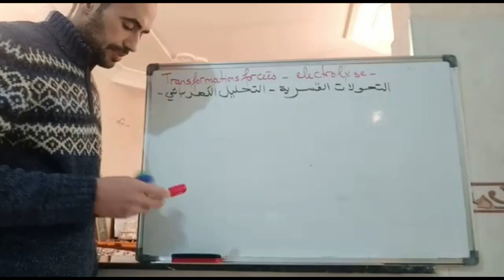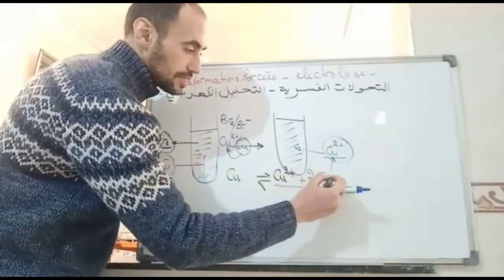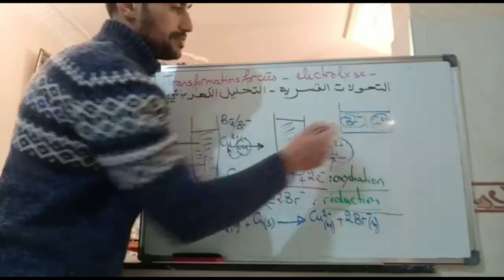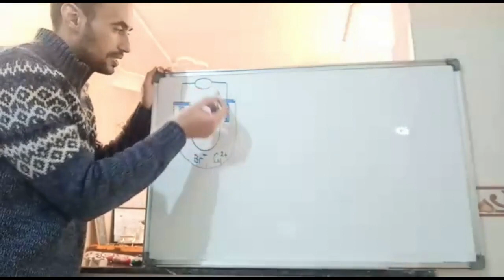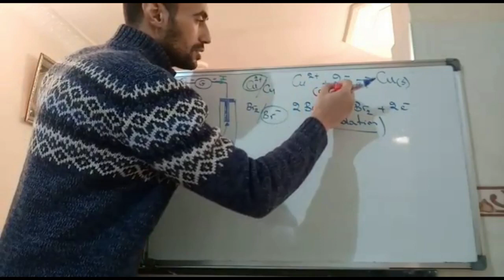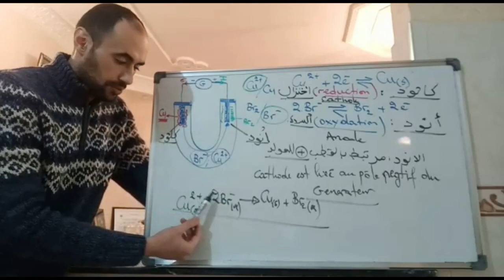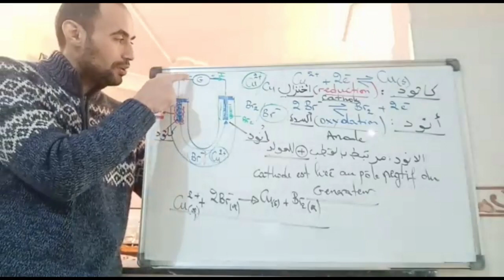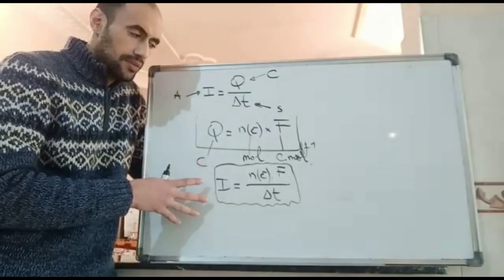التحولات القسرية - التحليل الكهربائي --- Transformations Forcées - électrolyse